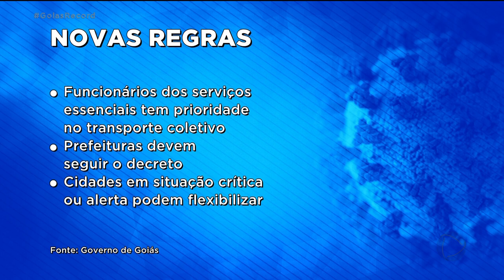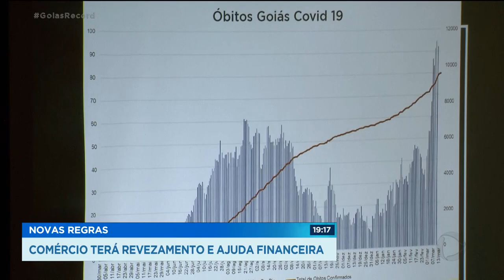NOVAS REGRAS: COMÉRCIO TERÁ REVEZAMENTO E AJUDA FINANCEIRA